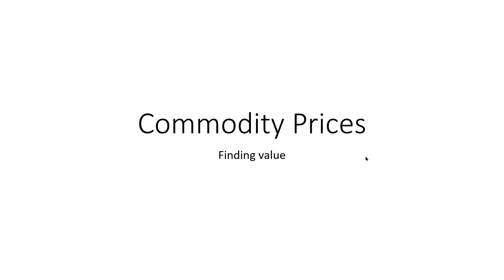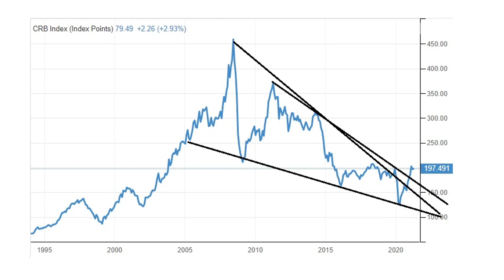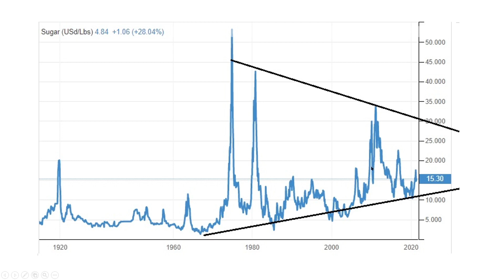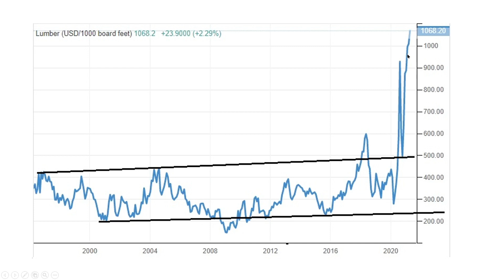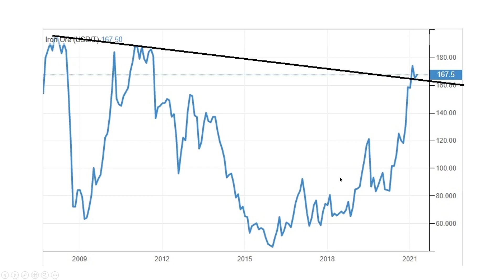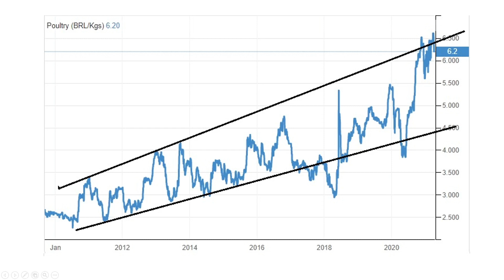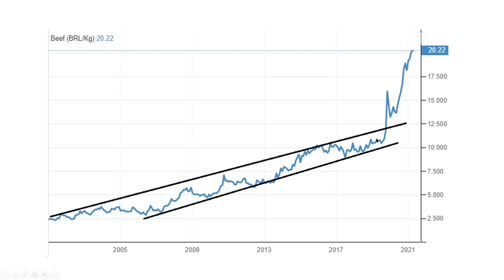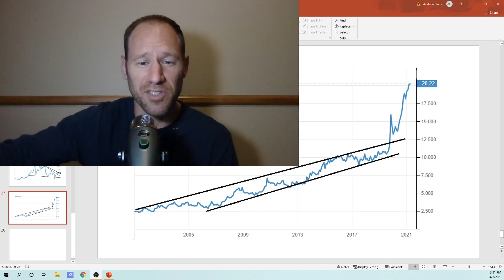commodity Price Charts: Technical Analysis: Big Chart Patterns of Commodities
Let's chart out the commodites sectors to see what they are doing.